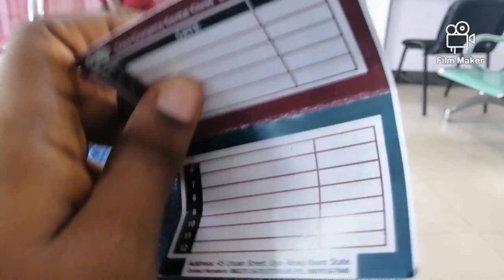VLOG || Emergency Dental Appointment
This vlog wasn't planned or scheduled because unknown to me my tooth has a mind of its own😭😭